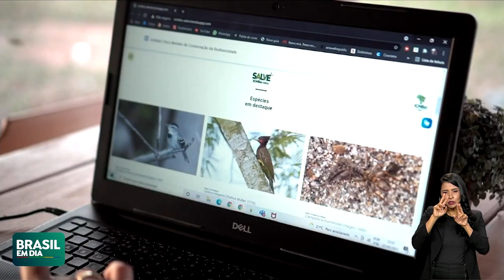ICMBIO LANÇA SISTEMA QUE AVALIA RISCO DE EXTINÇÃO DA FAUNA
O Instituto Chico Mendes de Conservação da Biodiversidade lançou uma plataforma na internet  para acompanhar o risco de extinção da fauna brasileira e informar sobre as espécies em perigo.